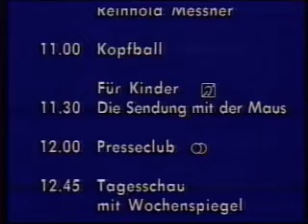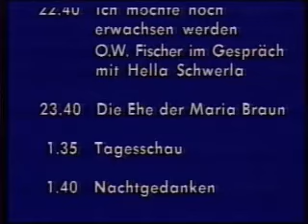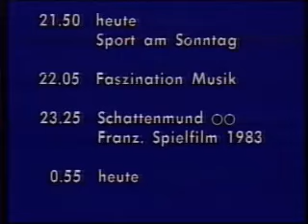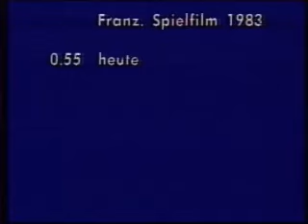ARD 31.03.1990 Tagesschau + Nachtgedanken + Sendeschluß